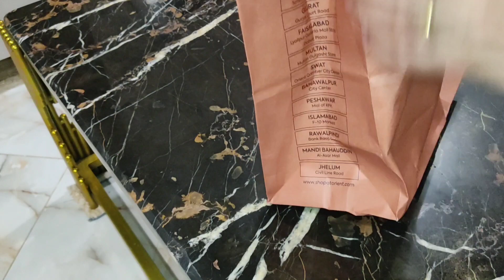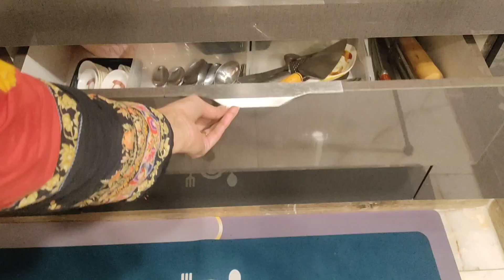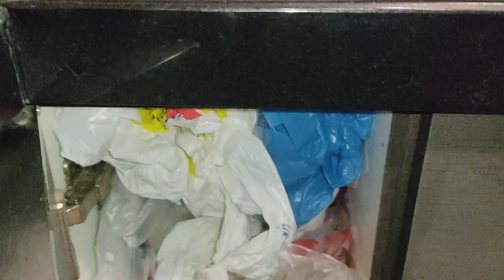6 Zero Cost Kitchen Organization Ideas || Recycle Hacks